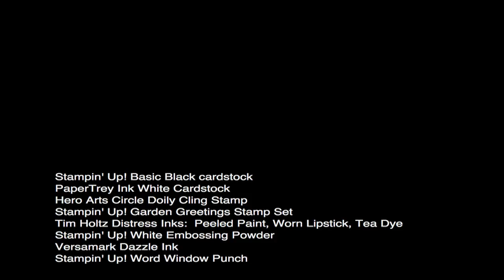Emboss Resist Card